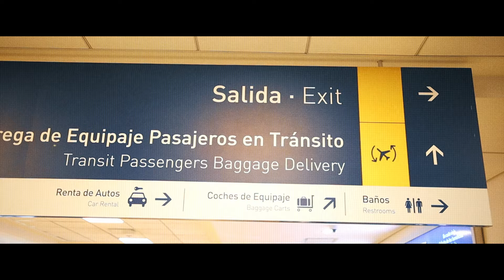Brayan Booz - God Did - (Visualizer)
Escucha en tu plataforma favorita

Créditos:
Productor de Video | Haniel espinal
Productor Musical & Mix| Brayan Booz
Mastering | Danny ventura